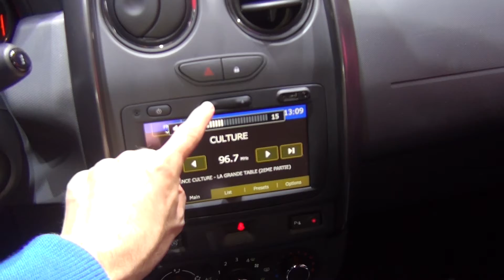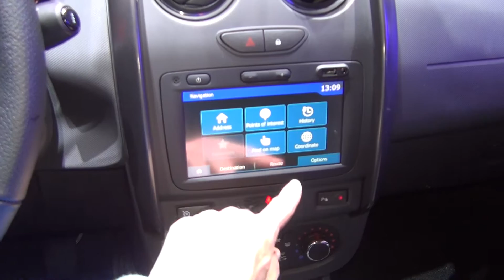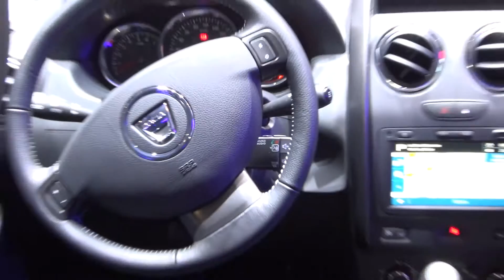Dacia Duster Urban Explorer TCe 125 4x4 Start&Stop (2016) Exterior and Interior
2016 Dacia Duster Urban Explorer TCe 125 4x4 Start&Stop car seen from outside and inside. The vehicle has 92 kW/125 hp diesel engine. Transmission is 6-gear, manual. Color is Green Altai. Prices start from 12 900 CHF. Shown vehicle price is 18 300 CHF.